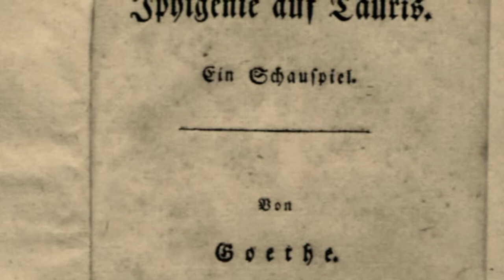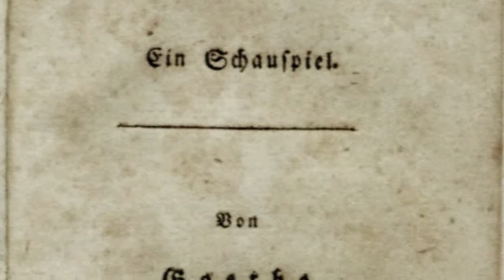Bill Evans - You must believe in spring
Villa Borghese is a landscape garden in the naturalistic English manner in Rome. At the Porta Pinciana entrance, there stands an enormous statue that commemorates the German writer and poet Johann Wolfgang von Goethe, in honor of his residency in 1786 in which, inspired by magical atmosphere, rewrites in verse the ancient Greek tragedy 'Iphigeneia en Taurois' by Euripides